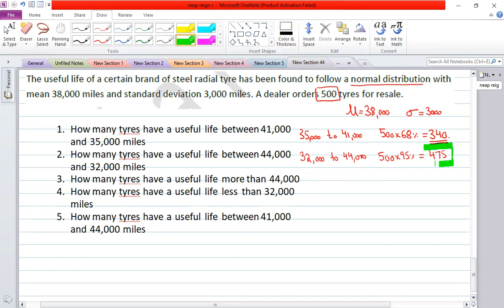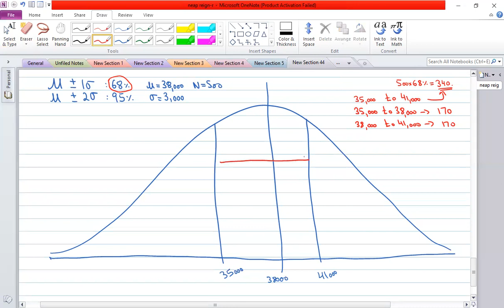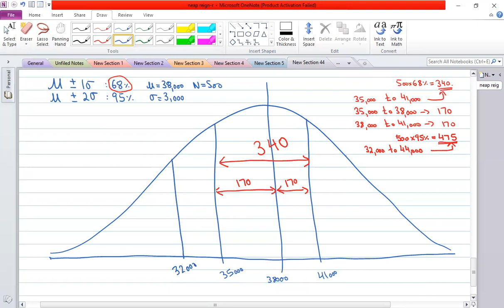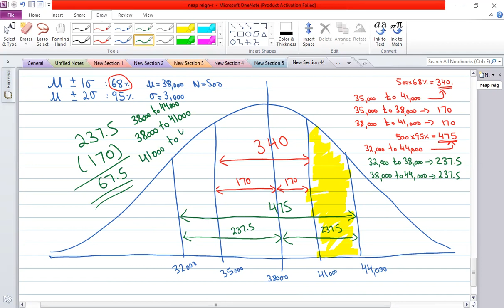Normal distribution example solving a question using empirical rule only